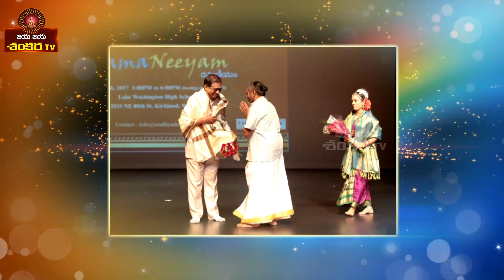Interview with Film Actor Sri Subbaraya Sharma || Manasasancharare || Jaya Jaya Shankara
Interview with Film Actor Sri Subbaraya Sharma